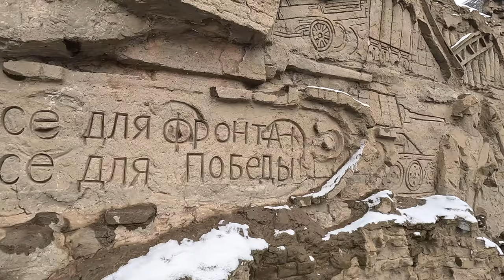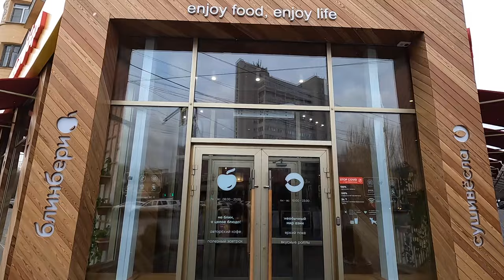Inside Stalingrad (Volgograd) Russia. The story of heroes. 🇷🇺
Volgograd (Stalingrad), Russia, is a city with an Incredible history. The city is famous around the world under its former name, Stalingrad. Stalingrad, was home to the bloodiest battle of World War 2 and one of the most tragic in history. The events of Stalingrad changed the course of the entire war and he victory at Stalingrad energised the Red Army and shifted the balance of power in the favour of the Soviets. However, with over 2 million deaths, the events the took place in and around this city left a scar on the World.

Modern day Volgograd is a lovely city and a wonderful example of Soviet (post-ww2) city planning. We spent 2 days exploring this beautiful city in the heart of European Russia.

This Russian city has a dark history... (Volgograd, Russia) 🇷🇺